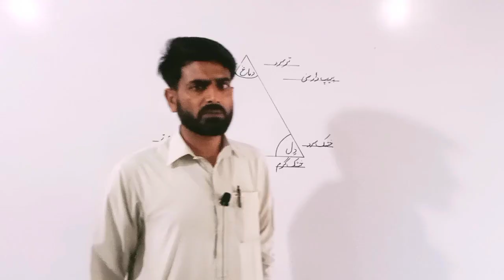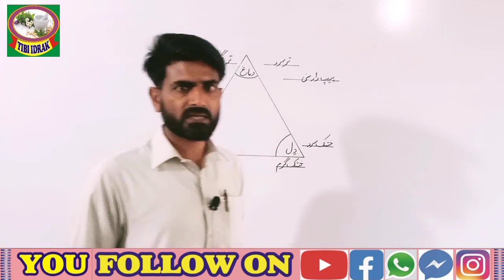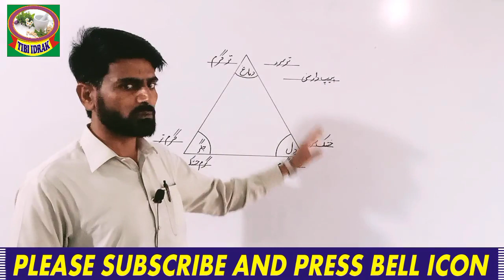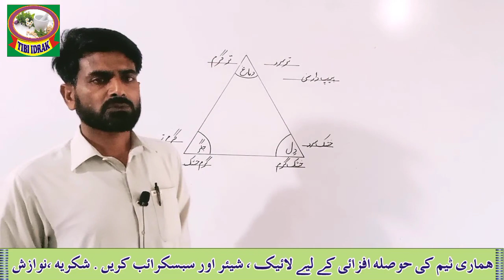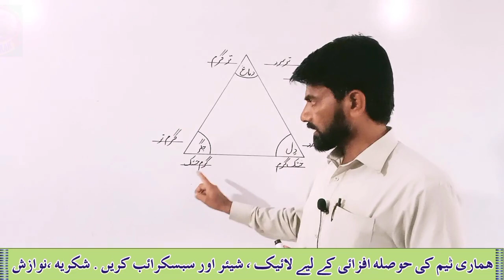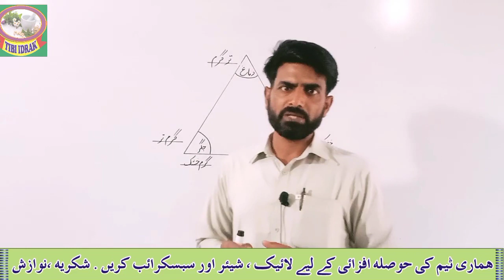semen pipe/peep dar mani/پیپ دار منی/qanoon mufrad aza/hakeem muhammad arshad@tibiidrak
In this video you will know about semen pipe/peep dar mani@tibiidrak

For more information. You can join and contact by these links and numbers.

What app:.

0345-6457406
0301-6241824